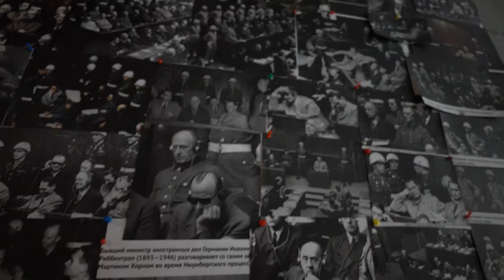Председатель РИО посетил съёмочную площадку фильма «Нюрнберг»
75 лет назад в Нюрнберге проходил суд над главными нацистскими военными преступниками.

Этим событиям посвящён одноимённый художественный фильм, съёмки которого проходят в настоящее время в одном из павильонов крупнейшей российской киностудии – киностудии «Мосфильм». Здесь построена точная копия зала Дворца юстиции, где проходили заседания Международного военного трибунала.